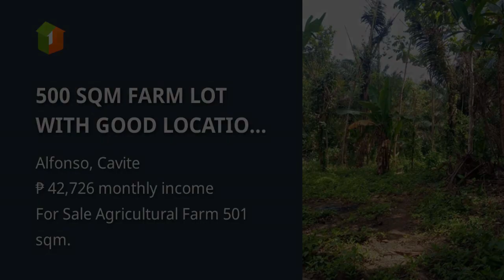500 SQM FARM LOT WITH GOOD LOCATION AND COLD WEATHER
500 SQM FARM LOT WITH GOOD LOCATION AND COLD WEATHER